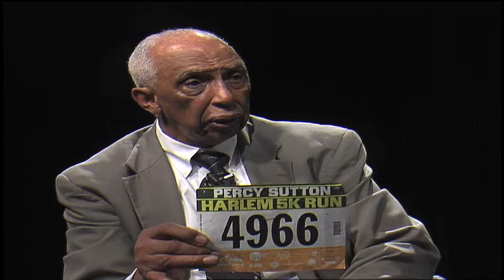Examaning Obesity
Health Center with Dr.Gerald Deas and other special guest hosts, is presented by the State University of New York, Downstate Medical Center. S.U.N.Y. Downstate is a major scientific research center. Our school of graduate studies has trained some of the world's best scientists and teachers, including Dr. Furchgott, winner of the 1998 Nobel Prize in medicine.